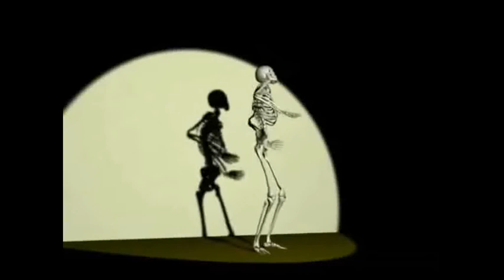flamenkito rumba popurri remix dj rafrria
flamenkito